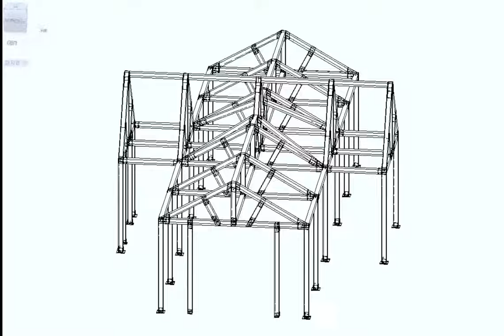온실구조 시공 사각파이프조인트 적용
150각파이프 적용한 온실구조 기획과 시공